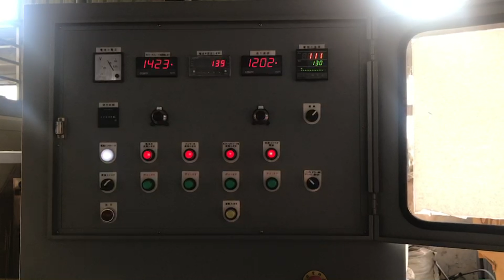DW Squeeze dryer PE film Plastic washing line Dryer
/ フィルム洗浄ラインの最新ソリューション /

造粒の品質を大幅に向上させたいならば、圧縮脱水機はリサイクル造粒機に負けないぐらい重要です。
リサイクルプラスチックフィルム材料を洗浄した後、水分は通常30％を超えて保持されています。そのため、私たちの優れたデザインチームは、特別に顧客のニーズを満たすためにスキージを開発しました。このマシン、水および材料の体積を通してペレットの品質と押出機の効率を高めるために圧搾することができます。

/ 高い生産性 /

私たちの専用スクリューデザインを通じ、洗浄材料は、フィルムまたはふわふわものの水を脱水する絞らすることができます。あなたが餌リサイクル材料は、それらに含まれる【選択水分が1〜3％にまで低下するフレークまたは塊になるように絞られています。圧搾された後、非常に低い水分及びより高い密度を有するこれらの塊またはフレークを直接ペレット化押出機に供給することができます。その出力は700〜960キロに/時間あたり時間と非常に減少するであろうペレットの分解を達することができます。また、あなたは、加熱速度を増加する必要はありません。品質とペレットの有効性と押出機の効率は、大容量で改善されます。

/ 変速ギアボックス /

我々は、ハイテク精度で自作ギアボックスを採用しています。当社のシングルスクリュースクイーザは2速ディレイラーとギアボックスが装備されています。あなたが餌材料の特性によると、あなたがしたいスピードを選択できます。あなたは材料の別の種類を供給する際、別のスクイーザを購入する必要はありません。これは、全体の洗浄ラインをより効率的になり、多くのスペースを節約できます。

/ 常に最善の選択肢 /

当社のシングルスクリュースクイーザは、時間を節約し、エネルギーを節約し、あなたはコストを節約、環境保護、効率だけでなく、生産性を向上させることができます。それはあなたの最良の選択を明確です！あなたはそれを見逃すことはありません。